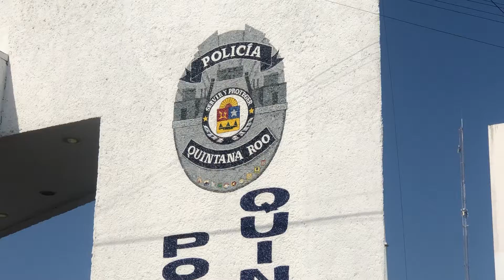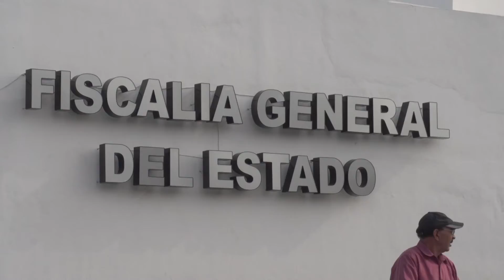Dan golpe al crimen en la Quinta Avenida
Un total de 18 personas presuntamente relacionadas con delitos contra la salud y casos de extorsión fueron detenidas en las inmediaciones de la Quinta Avenida en Playa del Carmen.

En conferencia de prensa realizada en el C5, integrantes del Grupo de Coordinación para la Construcción de Paz y Seguridad en la entidad informaron que derivado de recorridos de prevención, denuncias y el análisis de las cámaras de videovigilancia lograron la aprehensión de 17 hombres y una mujer.